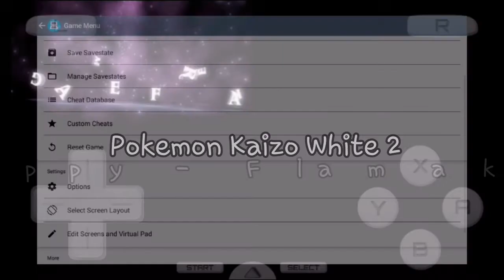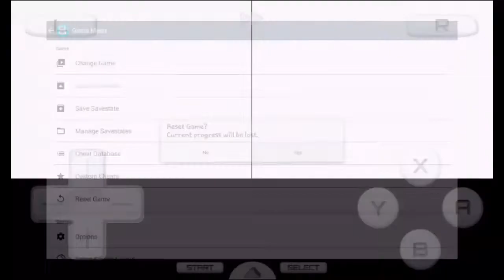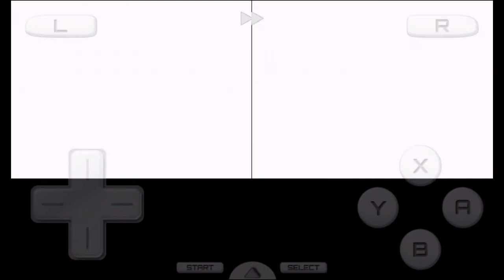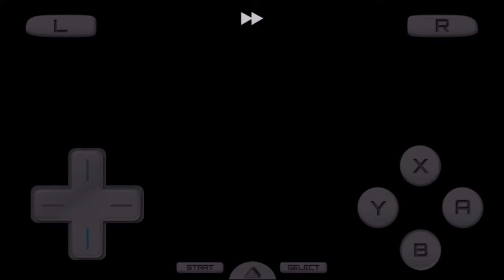Kaizo Pokemon White 2 - A New NDS Hack Rom Has A Kaizo Mode, Difficulty Has Increased And More!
Details:
Name: Kaizo Pokemon White 2
Author: Qualix
Source: Pokemoner.com
Based On: Pokemon White 2
Rom Type: NDS
Language: English
Progress: v1.04

Description: Inspired by Kaizo Pokémon Emerald, Kaizo Pokémon White 2 is Pokémon White 2 with a sadistic level of difficulty. The following is a list of features available in the current version.

Features:
●The roaster of every trainer in the game has been altered to maximize difficulty.
●There is a steep level curve.
●Every significant trainer has a powerful team of six Pokémon with perfect IVS.
●Healing items are not allowed.
●Your Pokémon do not gain EVs.
●The overworld has been rearranged to make certain trainers impossible to avoid.
●All catch rates are lowered
●Wild encounters and hidden grottoes have been altered in each area, making almost all 649 Pokémon are available to the player.
●Select moves up to generation eight have been added into the game.
●Occasional changes to Pokémon data including stats, abilities, and typing.

Evolutions
●Slowpoke evolves into Slowking when its level increases while holding a King’s rock.
●Poliwhirl evolves into Politoed when its level increases while holding a King’s rock.
●Other item evolutions are facilitated by “using” the item on its respective Pokémon.
●Cascoon evolves into Dustox when it’s level increases while it knows the move Venoshock, which it can learn via TM.
●Trade evolutions occur at level 45.
●Shellder evolves into Escavalier and Karrablast evolves into Accelgor.
●Pseudo-legendaries evolve into their final form at level 85.
Starters evolve at levels 30 and 55.
Typings
●Gyarados is a pure water type​
●Luxio and Luxray have the Electric/Dark typing
●Vibrava and Flygon have the Bug/Dragon typing.
●Deoxys – Attack has the Psychic/Fighting typing
Marts
●Sacred Ashes can be purchased at Victory Road.
●Rare Candies can be purchased at the Pokémon League.
●The Magmarizer and Electirizer can be purchased at Virbank City.
●The Super Rod can be purchased at Victory Road.
Unobtainable Moves/Abilities:

●The following moves can not be learned by any obtainable Pokémon: Sing, Hypnosis, Grasswhistle, Rain Dance, Sunny Day, Hail, Sandstorm, Sheer Cold, Fissure, Guillotine, Horn Drill, Nightmare, Meteor Mash.
●It is impossible to obtain Pokémon with weather-changing abilities (Sunny day, Drizzle, Snow Warning, Sand Stream).